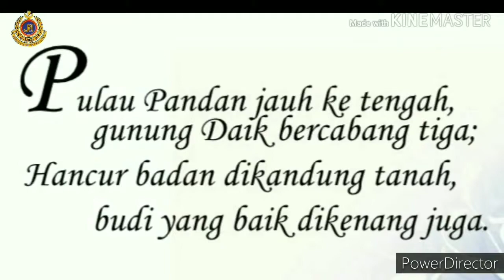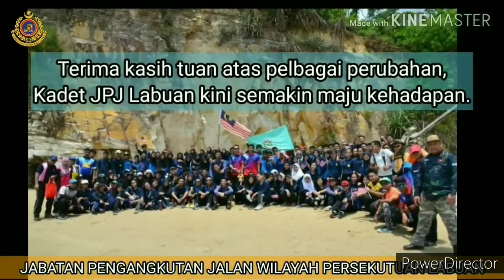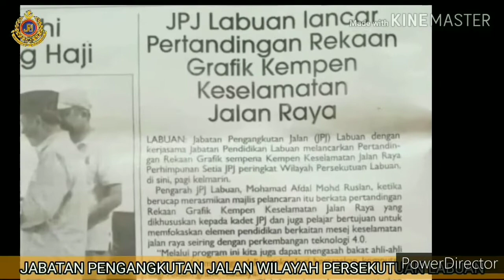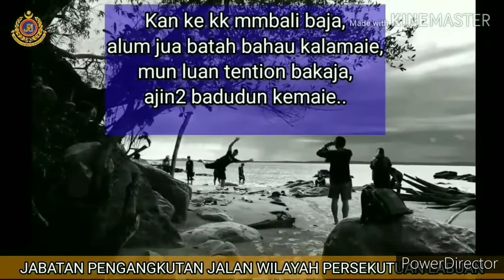MontajPerpisahan, Tuan Mohammad Afdhal Bin Mohd Ruslan (Mantan Pengarah JPJWPLabuan)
Montaj perpisahan Tuan Mohammad Afdhal Bin Mohd Ruslan, mantan Pengarah JPJ W.P Labuan. Beliau mula berkhidmat di JPJ W.P Labuan pada bulan April 2019 sehingga bulan April 2020. Bermula bulan April 2020, beliau diarahkan oleh Ibu Pejabat untuk melapor diri di Ibu Pejabat JPJ Malaysia di Putrajaya. Terima kasih tuan untuk segalanya & selamat maju jaya ditempat bertugas yang baru.